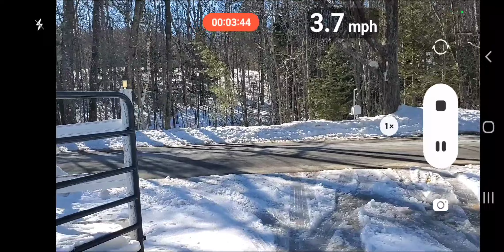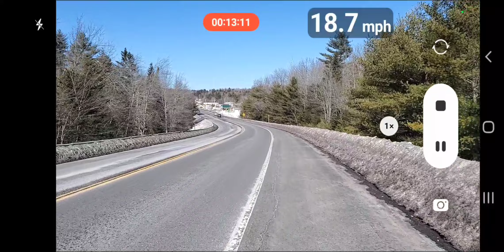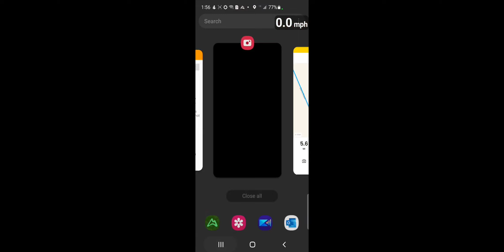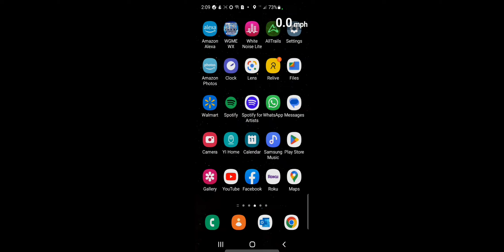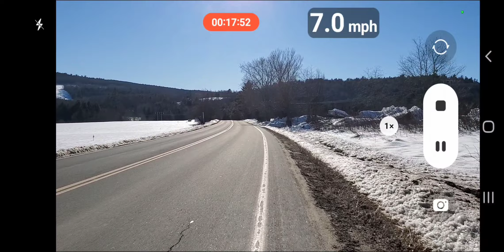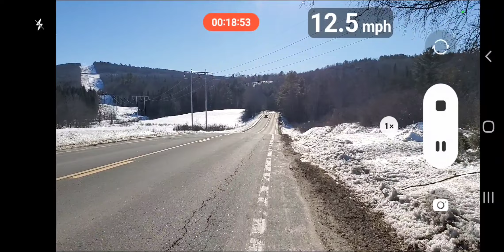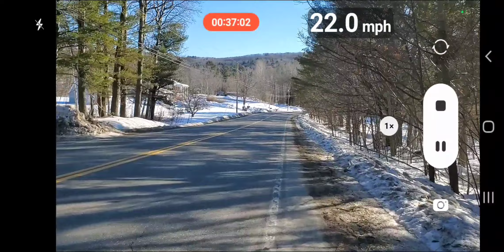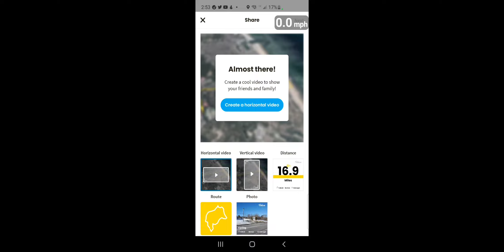chesterville 16 miles full ride cold day